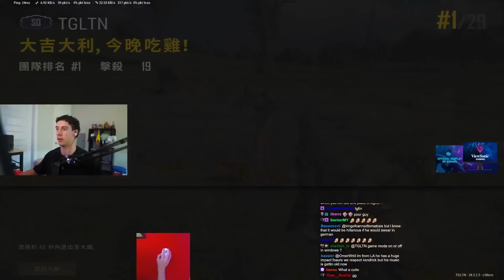No one can escape TGLTN in PUBG…